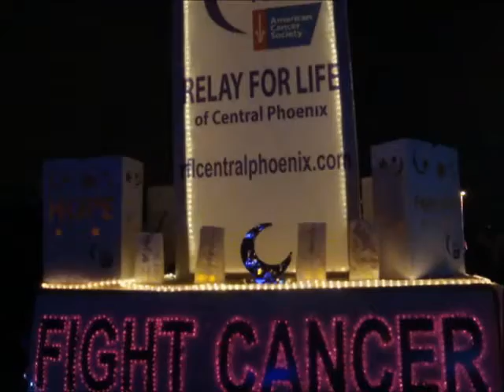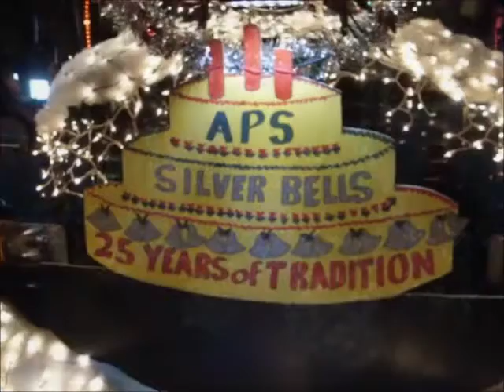Light parade preview.wmv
The 25th Annual APS Electric Light Parade starts at 7pm Sat dec 3 2011 on Central Ave in Phoenix led by Grand Marshal Mickey Mouse!!  This preview was shot at the float judging event the night before